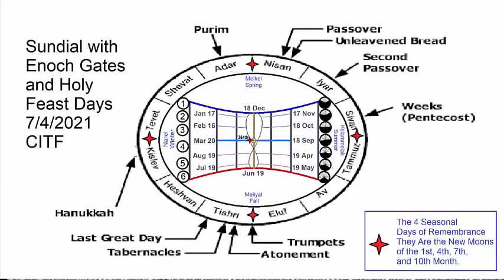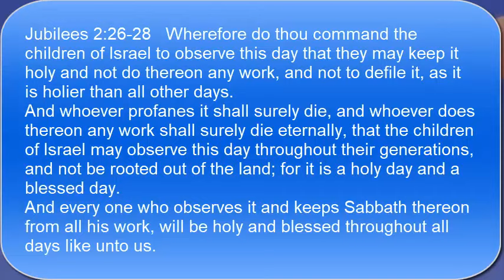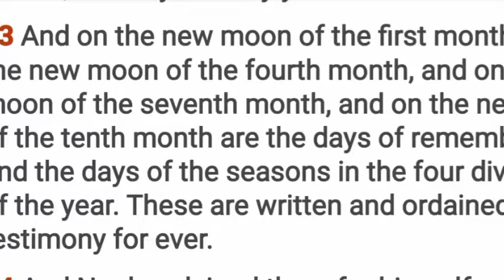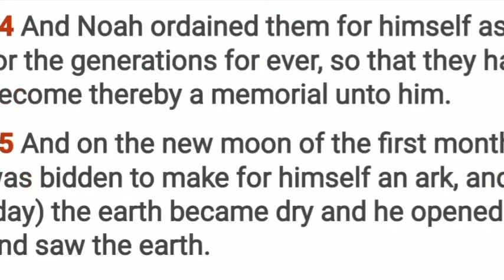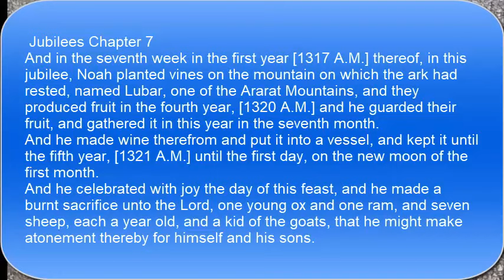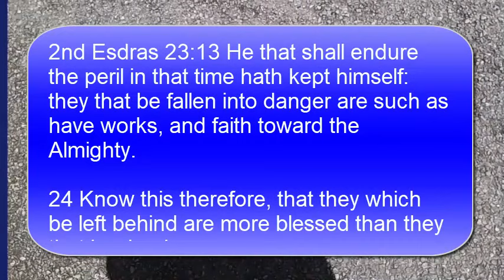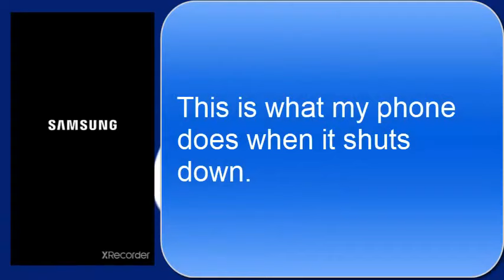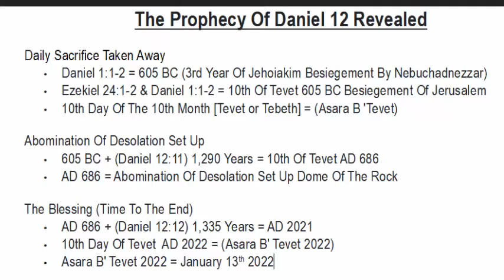July 11th or 12th 2021 Rapture On The Day Of Remembrance? Summer Seasonal Day 7/11/2021 7-11-2021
New Watch Date. All  Watchmen Channels have forgotten about this holy day when it comes to their Rapture predictions. July 11, 2021 is one of the most important Feast Days of the year. Here we show you why.